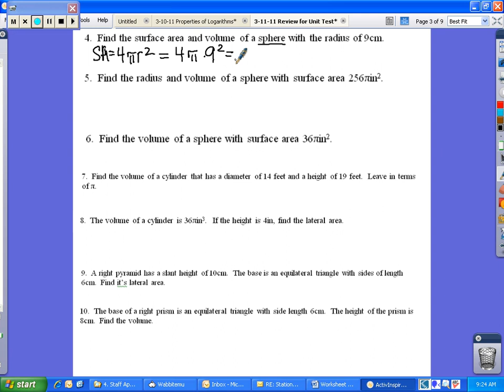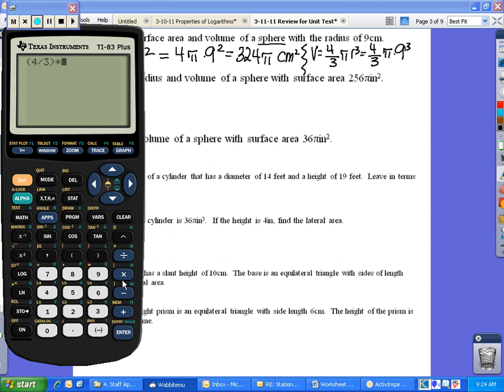Unit 6 Review #4 10